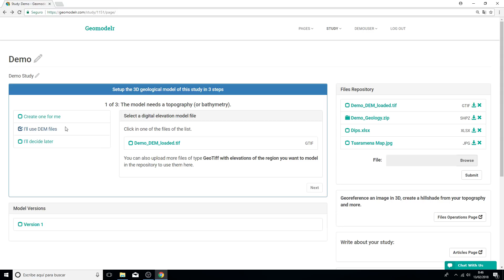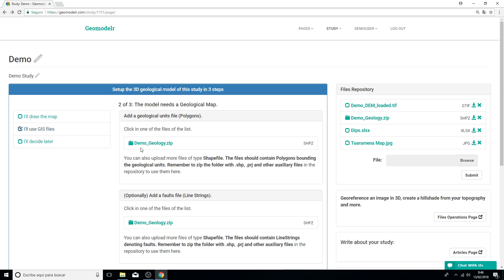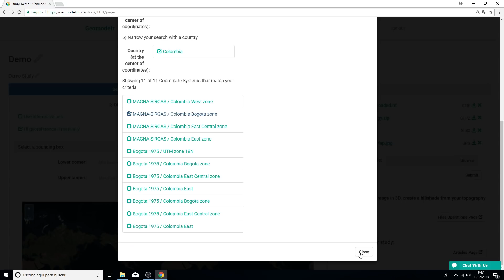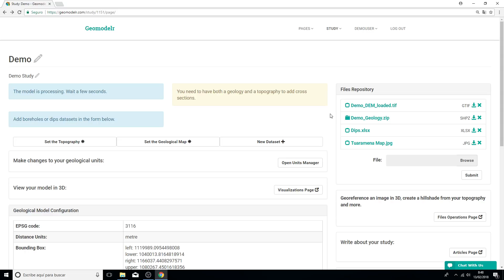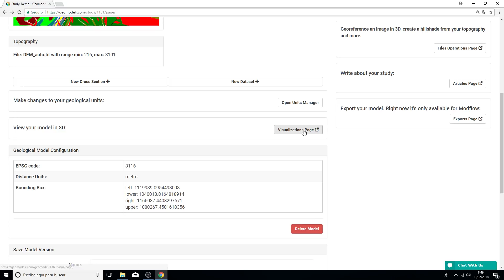Georeferencing your Model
Assign a topography, assign a geological map and set the units that will be used for the model, assign or correct the coordinate system and bounding box of the model.